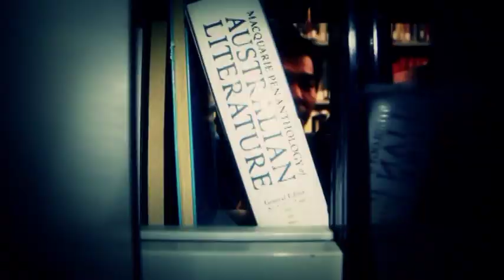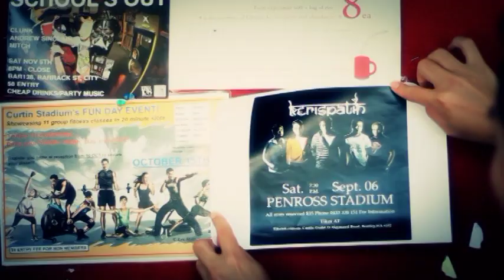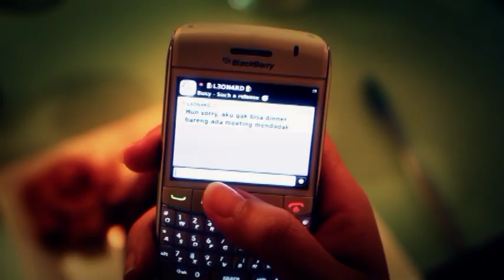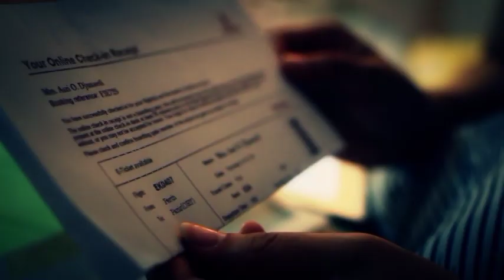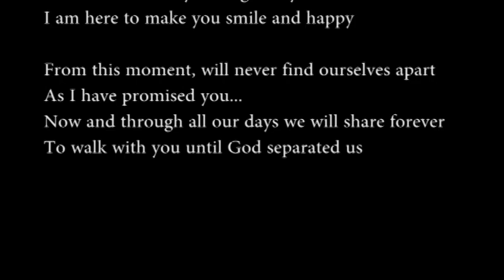Leo & Asri pre-Wedding Clip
Thank you everyone for helping us making this wedding clip.